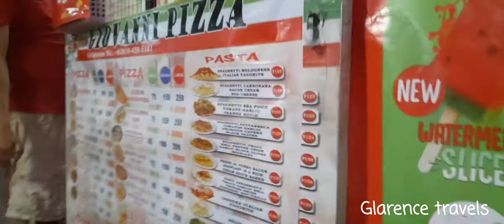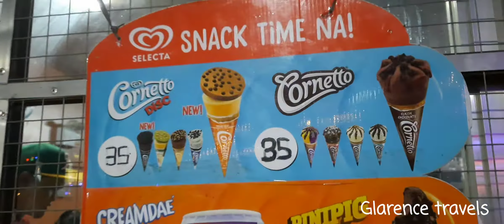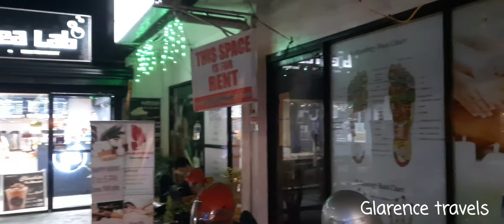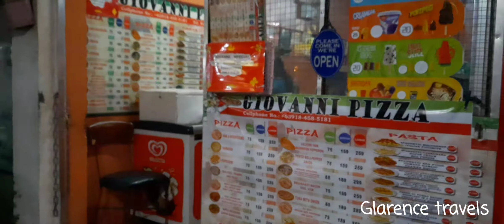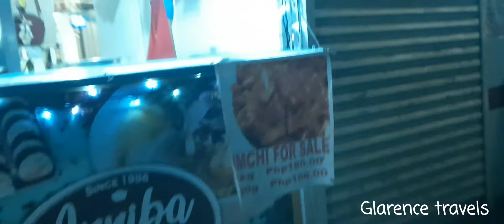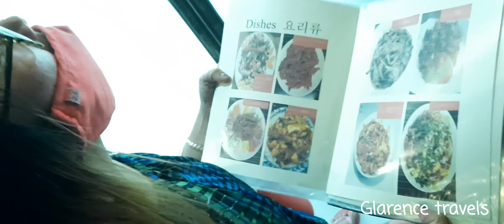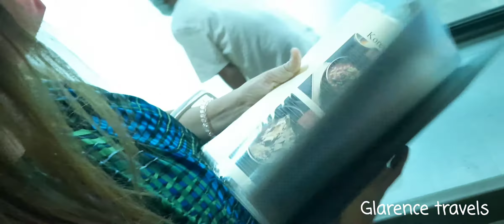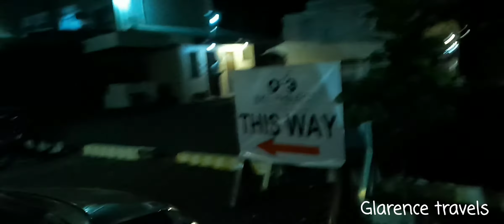Giovanni Pizza *Best Italian Pizza in Lapu-Lapu Cebu,Philippines and Basak Road St.